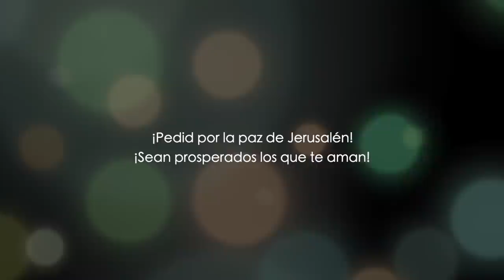Romanos 1 - parte 4 - Los que ODIAN a DIOS por sus pasiones mundanas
Explicación de Romanos 1. En este capítulo, revisaremos cómo los deseos de los hombres llevan a los hombres a apartarse de Dios, dándole la oportunidad al enemigo de ocupar sus vidas. La fornicación, la maldad, la malicia y más, gobiernan sus mentes y acciones.

Estas personas rechazan a Dios y, por lo tanto, tienen pasiones y deseos que Dios odia. Están llenos de justicia y actúan en pecado sin tener en cuenta a Dios y sus mandamientos.

Únase a este estudio bíblico y redescubra la Biblia

Consiste en una enseñanza expositiva de la Biblia capítulo por capítulo, versículo por versículo, palabra por palabra, traducida en vivo del idioma original al inglés por el Dr. Baruch Korman.